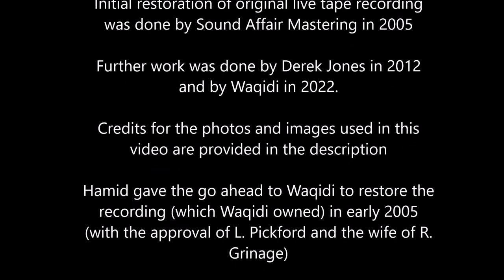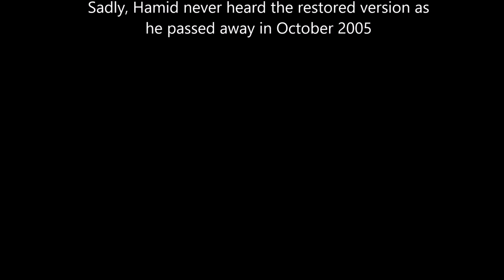Home & Hearth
The song "Home & Hearth" by H. Camp (ASCAP) used in this video is a restoration of a live recording from a local radio show in the Los Angeles area in 1970 by the group The True Brethren: (Hamilton "Hamid" Camp, Waqidi Falicoff, Loren Pickford & Raphael Grinage). This is one of four songs performed on the radio show, which were recorded on a Revox tape recorder.

May your upcoming holiday season be as warm and welcoming as Hamid’s beautiful song!

The credits for the photos and images used in this video in the order of their appearance are:

1) Photo by Simón Cherpitel 1970 Skymont, Virginia
2) Photo by Simón Cherpitel 1970 Skymont, Virginia
3) Image of Raphael Grinage was taken from an excerpt from the film "Skymont" by David Goldhor
4) Photo of Raphael Grinage by Simón Cherpitel was taken from an excerpt from the film "Skymont" by David Goldhor
5) Image of Loren Pickford was taken from an excerpt from the film "Skymont" by David Goldhor
6) Photo of Waqidi Falicoff by Simón Cherpitel was taken from an excerpt from the film "Skymont" by David Goldhor
7) Photo of Waqidi Falicoff by Simón Cherpitel
8) Image of Hamilton "Hamid" Camp was taken from a video of the Murray Roman TV Show 1969
9) Image of Hamilton "Hamid" Camp and Waqidi Falicoff was taken from a video of the Murray Roman TV Show 1969
15) Photo of Hamilton "Hamid" Camp from a photo by Simón Cherpitel 1970 Skymont, Virginia
16) Photo of “Coco and Cadbury” by Melanie Plisskin
17)  Image of Hamilton "Hamid" Camp was taken from an excerpt from the film "Skymont" by David Goldhor